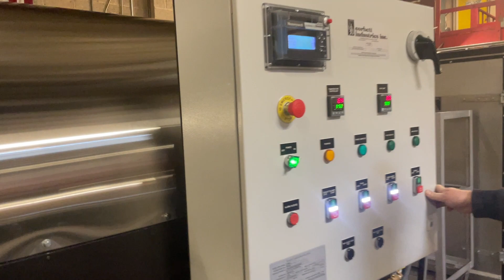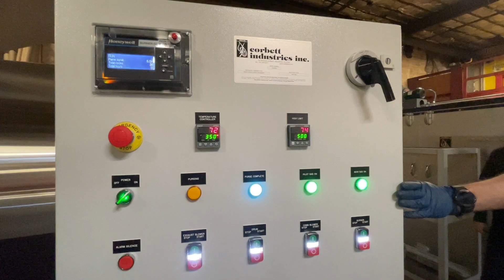AC Horn Bauer 322 3-Bag Dry Nut Roaster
-       Full mechanical rebuild
- New control panel with auto ignition system
- New gas train
- New air/mix blower
- New Stainless Steel Hopper
- Complete documentation